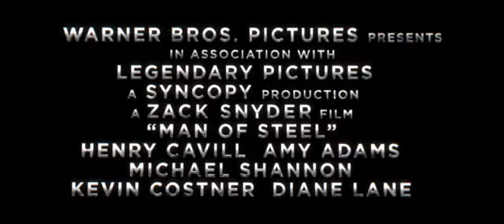Человек из стали - Тизер (дублированный)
Кларк Кент/Кал-Эл - молодой журналист, который чувствует себя чужаком из-за своей невероятной силы. Много лет назад он был отправлен на Землю с развитой планеты Криптон, и теперь задается вопросом: зачем?

Воспитанный приемными родителями Мартой и Джонатаном Кентами, Кларк знает: обладать сверхспособностями - значит принимать сложные решения. Но когда человечество более всего нуждается в стабильности, оно подвергается нападению. Сможет ли герой восстановить мир, или воспользуется своей силой для того, чтобы окончательно его разрушить?

Кларк должен стать супергероем известным как «Супермен», чтобы вселять надежду в сердца людей и защищать тех, кого он любит.